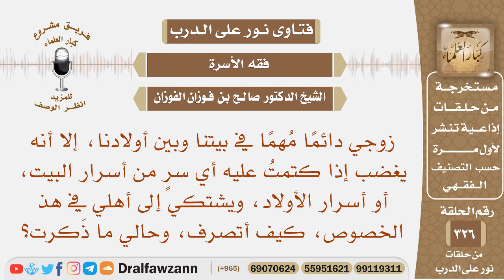زوجي يغضب إذا كتمت عليه سرًا من أسرار البيت ويشتكي إلى أهلي، فكيف أتصرف، وحالي ما ذكرت؟ صالح الفوزان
نص السؤال: زوجي دائمًا مُهمًا في بيتنا وبين أولادنا، إلا أنه يغضب إذا كتمتُ عليه أي سرٍ من أسرار البيت، أو أسرار الأولاد، ويشتكي إلى أهلي في هذ الخصوص، كيف أتصرف، وحالي ما ذَكرت؟
السيرة الذاتية :
للاشتراك في قناة الشيخ صالح الفوزان

رئيس الفريق
لمشروع كبار العلماء